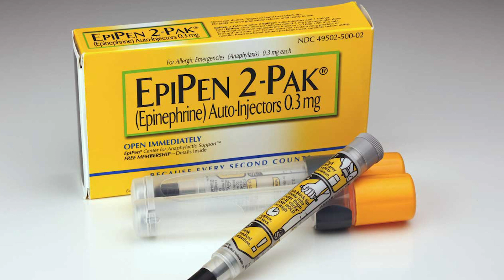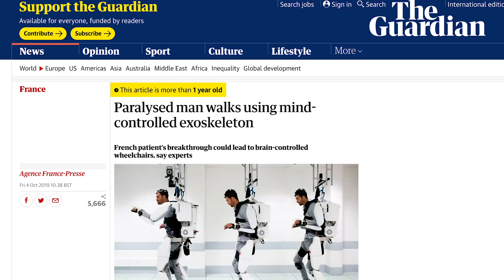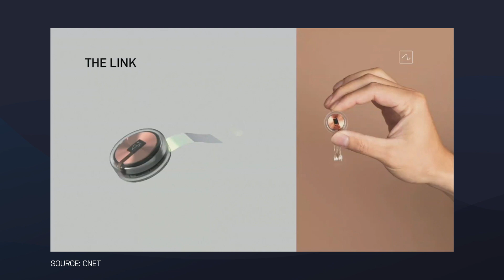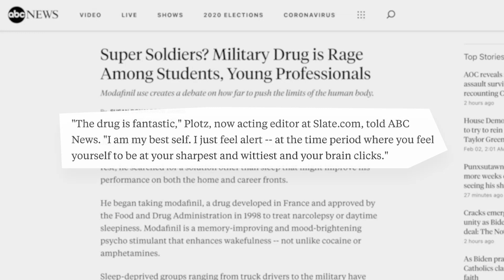How Can Supersoldiers Improve Healthcare? - The Medical Futurist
Military breeds innovation.

And what starts as a race to create technologies to gain edge on the battlefield oftentimes end up making healthcare better.

As we enter a new era of biologically enhanced soldiers, let’s see what technologies might trickle down into our lives (and healthcare) next.

Check out our latest piece from our episode video series, in which I take the chance to analyze and deep dive into a topic around the future of health and A.I.

Please note: our “Future Bits” videos are short and sweet. Our Episodes are where the deeper analysis happens.